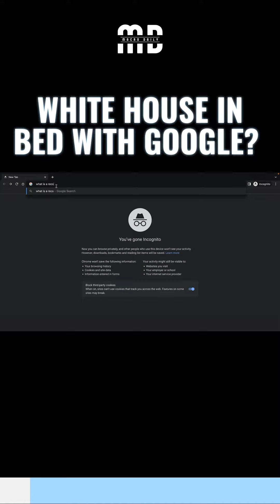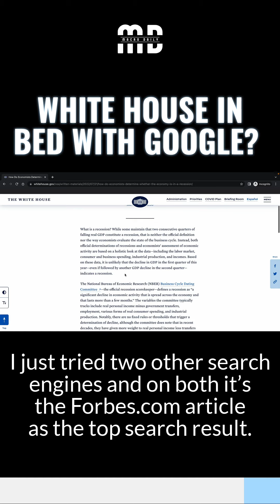Is Big Tech Working with the White House to Gaslight Recession Talk?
🎬 🎞 Clip via @AnthonyPompliano